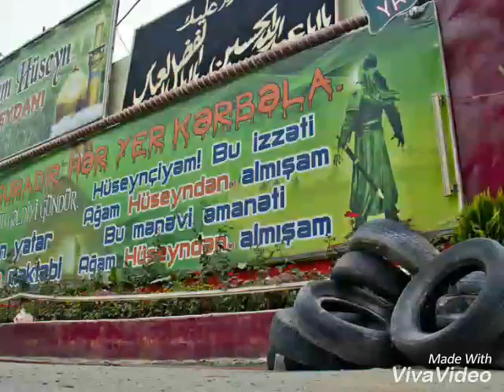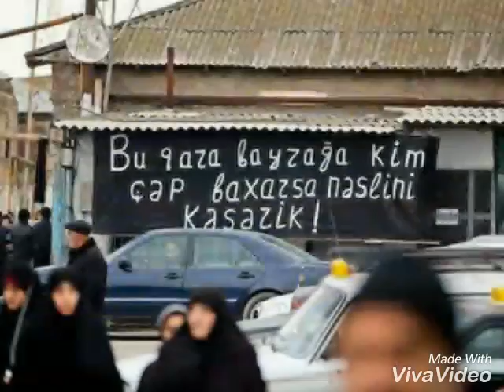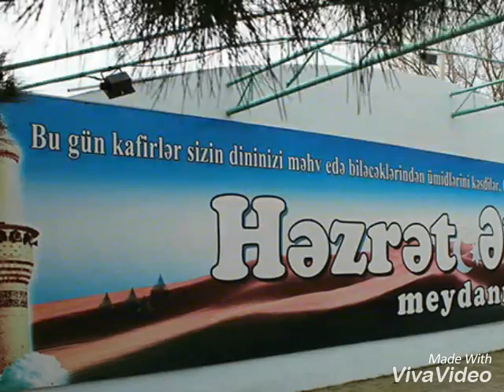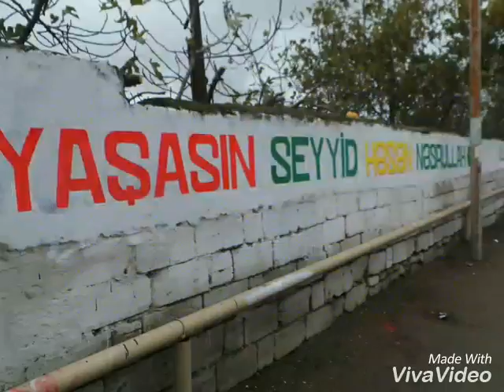Mehdi Resuli - Salam olsun (Nardaran) 2017